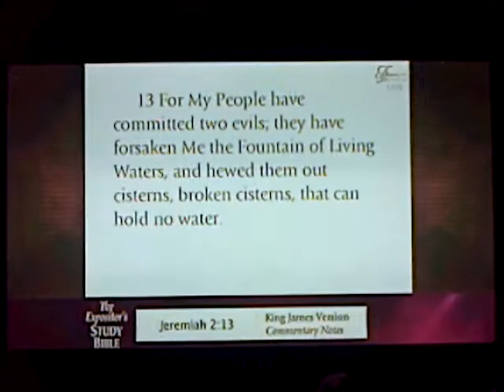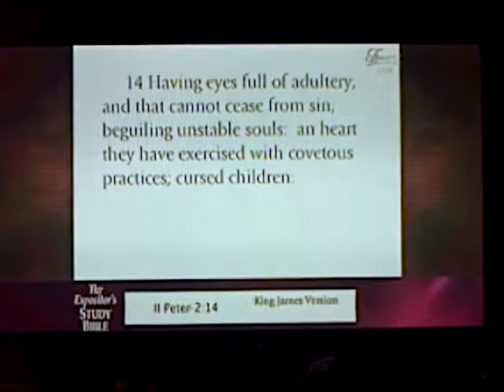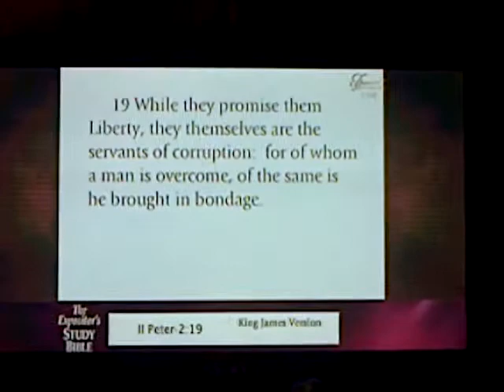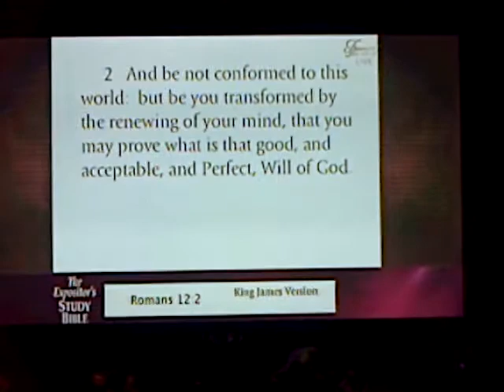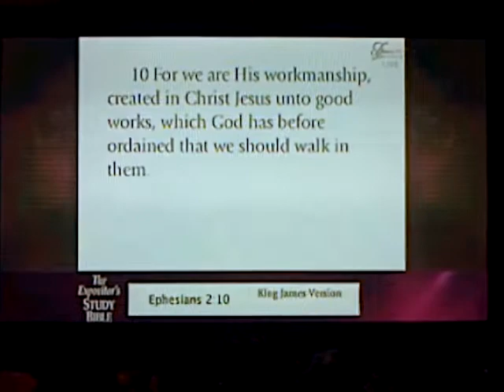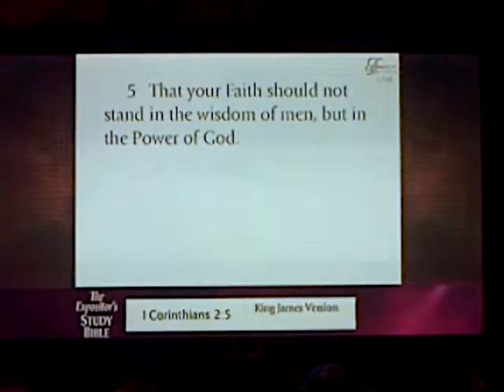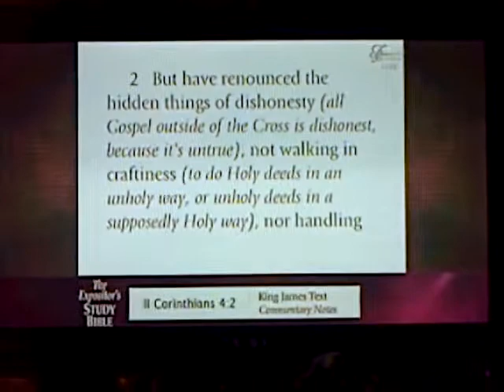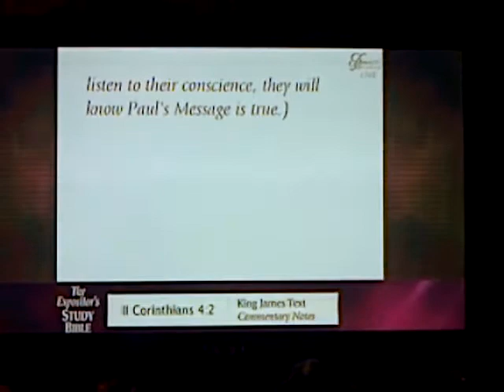People listen close. wak up.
Jesus said tell them. Jesus is close we going Home.